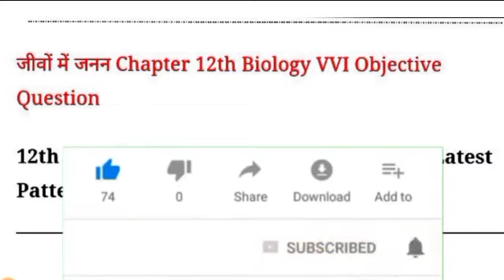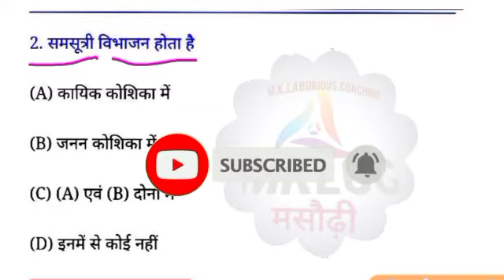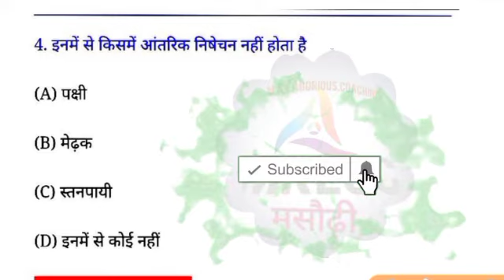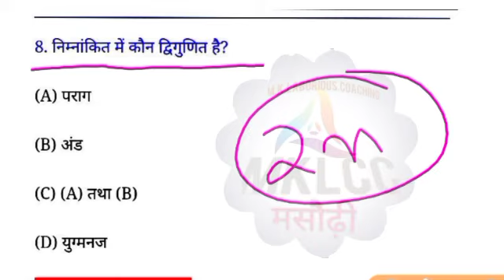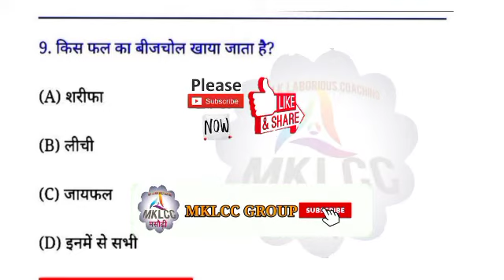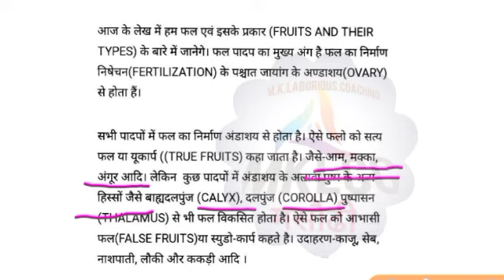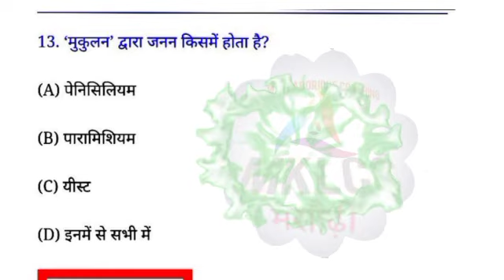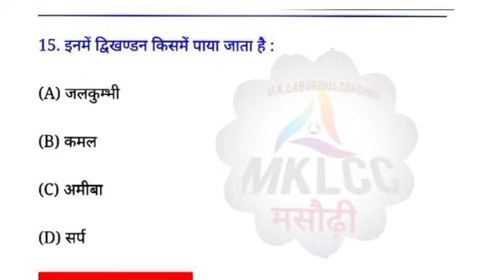Class 12th Biology important Objective Question 2022 | Class 12th Biology Model Paper 2022 | BSEB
Class 12th Biology important Objective Question 2022 | Class 12th Biology Model Paper 2022 | BSEB | Part 1

मॉडल पेपर तथा महत्वपूर्ण प्रश्नों का Pdf  Download करने के लिए हमारे website या Telegram Group या Whatsapp Group पर जा सकते हैं।